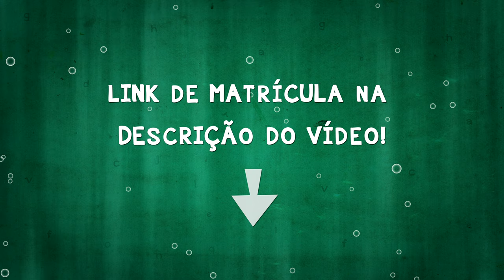Expressões indispensáveis do francês para expressar MAU HUMOR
- Os franceses são famosos pelo o mau humor, não é mesmo? E nesse vídeo vou mostrar exatamente como você tem que fazer pra ficar com o mesmo mau humor com expressões indispensáveis do francês